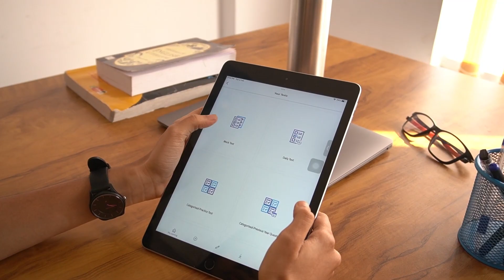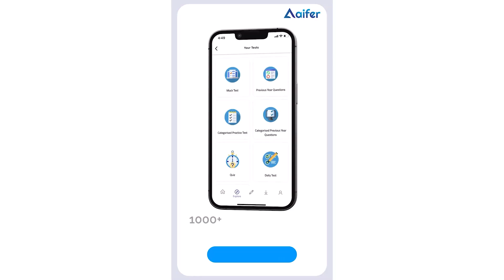How to crack UGC NET 2023 exam | Best UGC NET coaching Institute Kerala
Aifer Education is passionately committed to the advancement of education, and exploration of wider key skills by providing smart classes and better guidance for students who are getting ready for higher studies and careers. Aifer offers online coaching for competitive exams including UGC NTA NET, CSIR NET, CUET UG, CUET PG, MPhil, and Psybridge Coaching.
Qualified faculties, sophisticated methods and cutting edge technical features are the key attributes of coaching and Emotech Learning System makes Aifer unique.